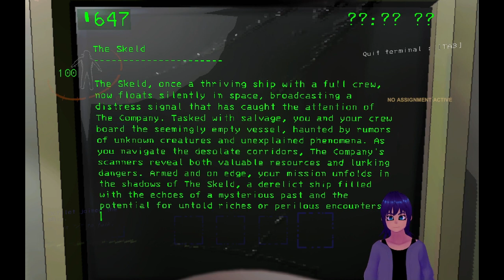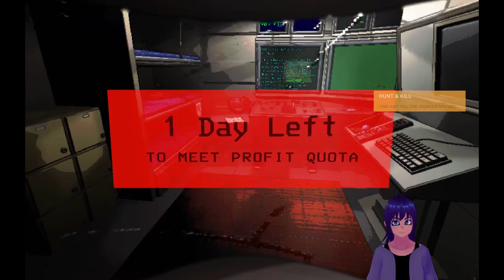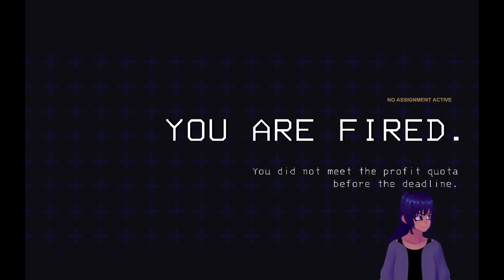Lethal Company With Way Too Many Mods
I tried out some mods for Lethal Company. I didn't get to even see all of them, so I'll have to see about a follow up video and/or stream.